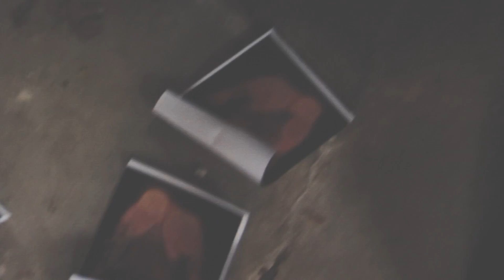HOW TO TELL IF YOUR OPPONENT IS LEFT-HANDED - Platform Files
Rusty Seams and lefty specialist Leon Leftowitz provide insight into the debate.